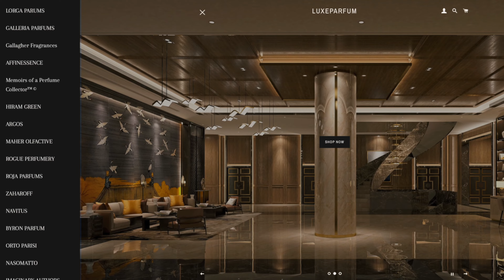10 NEXT LEVEL Niche Autumn Fragrances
The best Autumn Fragrances are often niche fragrances.  I often find that the best Autumn colognes are strong, creative and impactful.  I've picked the top 10 Autumn niche fragrances that I'm excited about this year.

GET YOUR CHEAP FRAGRANCES HERE

AVENTUS = CLUB DE NUIT INTENSE MAN

GREEN IRISH TWEED = COOL WATER

ORIGINAL SANTAL = INDIVIDUEL

NOIR DE NOIR = CLUB DE NUIT INTENSE WOMAN

BLACK ORCHID = OUD 24 HOURS